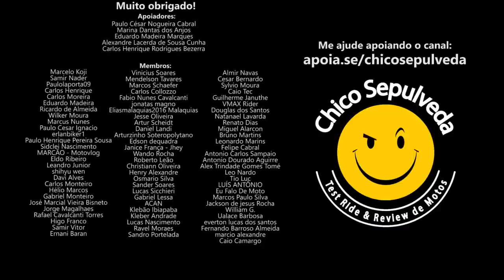VAI DAR RUIM: 30% de ETANOL na GASOLINA